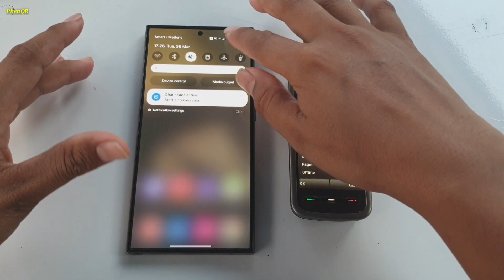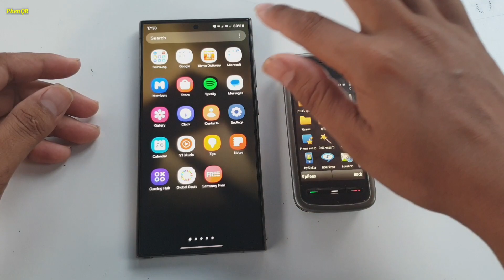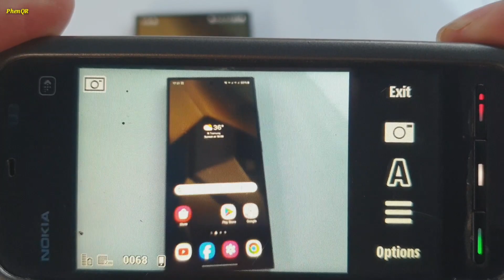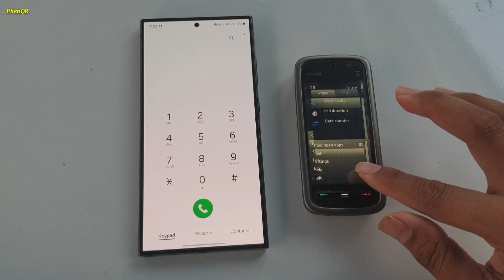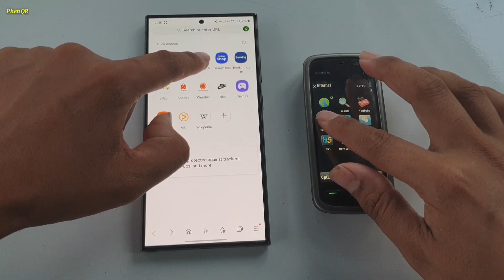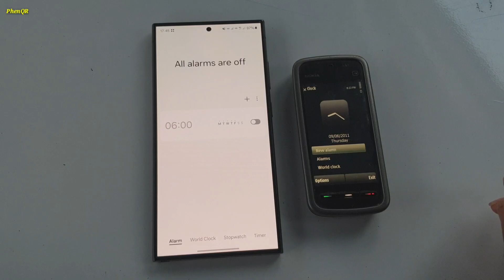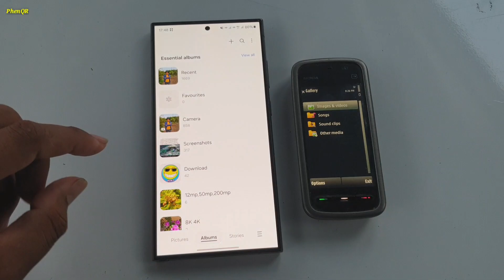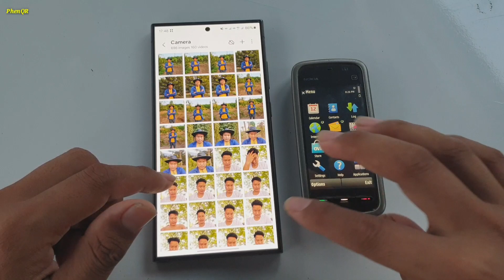Samsung Galaxy S24 Ultra VS Nokia 5233(2009) With S Pen - Speed Test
Samsung Galaxy S24 Ultra VS Nokia 5233 With S Pen - Speed Test